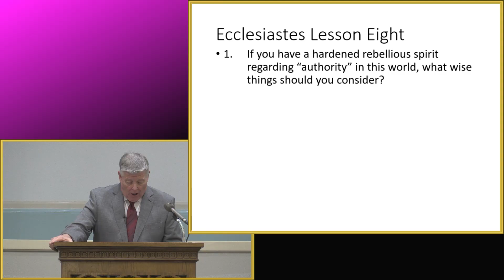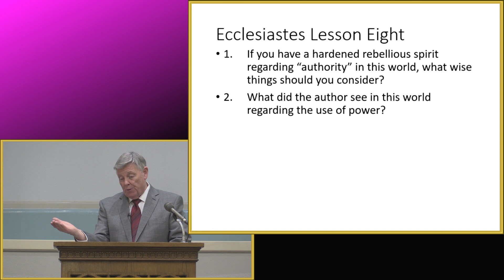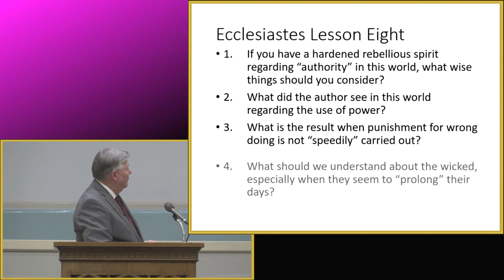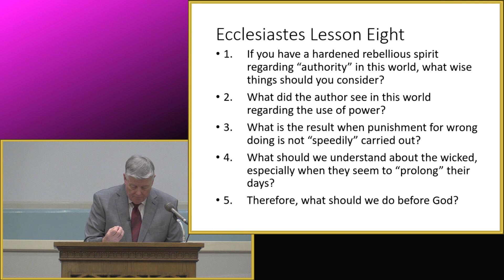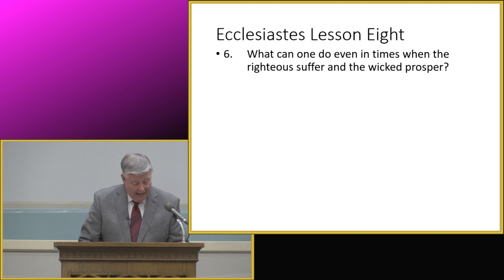Ecclesiastes Lesson 8b by Jerry Fite - May 12, 2024